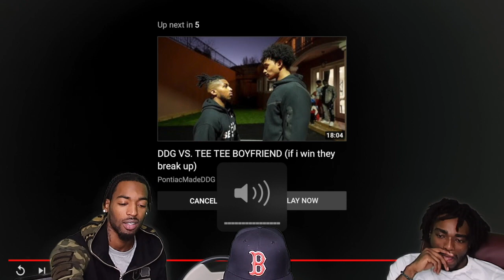TEE TEE BOYFRIEND IS ON STEROIDS 😂 DDG GETS EMBARRASSED IN HIS OWN MANSION